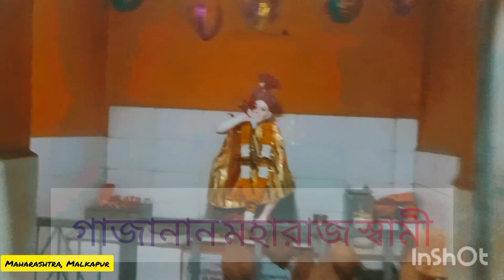Anand Sagar।Shree Gajanan Maharaj।Shegaon।কে এই গাজানান মহারাজ স্বামী ।Maharashtra